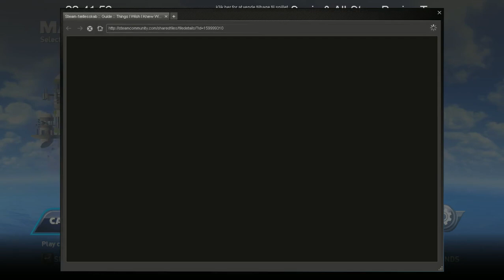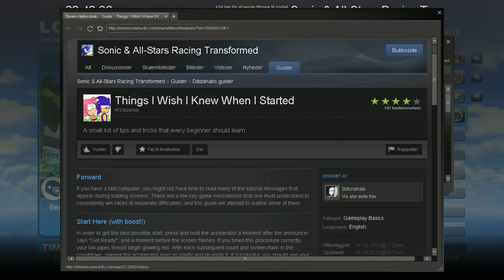[dansk/danish] HACKEREN! i Sonic & all-stars racing transformed med christian og cutegeekface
Bandeord kan forekomme!

Fra en lang svundne tid. (ca. september måned.)
Købte vi spillet og prøvede den af, dog laggede det for meget fra min side af, men ikke destro mindre er det sjovt.